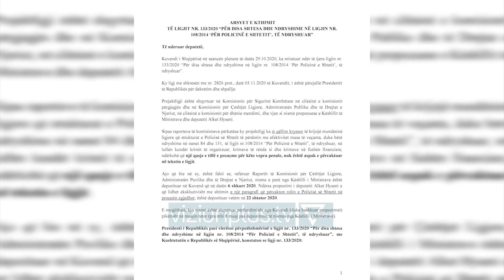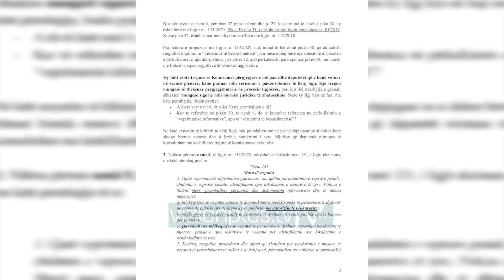Meta kthen ligjin për “Policinë e Shtetit” - News, Lajme - Vizion Plus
Presidenti Ilir Meta ktheu për rishqyrtim ligjin “Për disa ndryshime në ligjin për Policinë e Shtetit”. Në njoftimin për mediat, Meta tha se me anë të këtij ligji policia përdoret për zgjedhje për të mbikëqyrur çdokënd. “Shkel parimin e ndarjes dhe balancimit të pushteteve, duke cenuar pavarësinë kushtetuese të Prokurorisë së Përgjithshme dhe Prokurorisë së Posaçme kundër Korrupsionit dhe Krimit të Organizuar; Bie ndesh me parime të rëndësishme që qëndrojnë në themelet e shtetit të së drejtës të përcaktuara ngë Kushtetutën e Republikës së Shqipërisë dhe në Konventën Europiane për të Drejtat e Njeriut, që lidhen me grancitë për ruajtjen e privatësisë; Rrezikon ta kthejë Policinë e Shtetit në një organ që gjurmon qytetarët jashtë një procesi penal dhe kontrollit të organeve të drejtësisë, dhe ta vërë nën presionin qeveritar gjatë fushatës dhe procesit zgjedhor, nën urdhrat e vullnetit politik, duke cenuar edhe pavarësinë operacionale të saj; Shkakton trajtim të pabarabartë dhe pasiguri për vendin e punës, për punonjësit e Policisë së Shtetit, duke sanksionuar lëvizjen e tyre në pozicione të tjera, edhe pa miratim paraprak, me pasojë humbjen e përfmeve që kanë prej statusit të veçantë për shkak të detyrës.” Sipas presidentit, ky ligj shkakton pasiguri tek personeli policor dhe prandaj kërkon nga mazhoranca që të reflektojë.